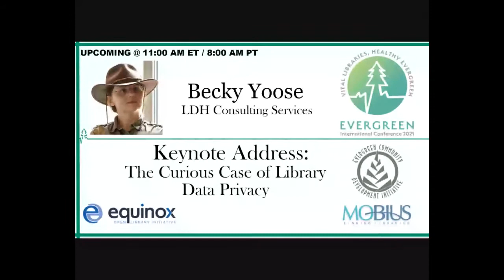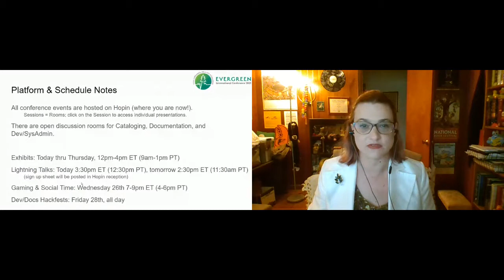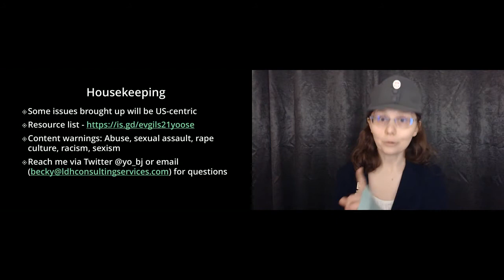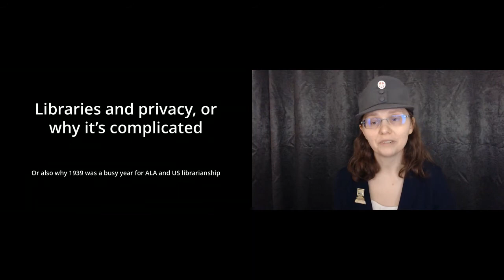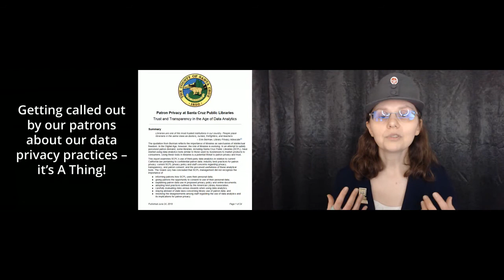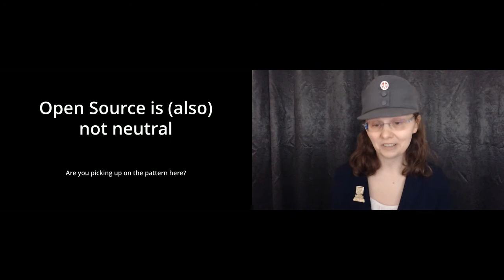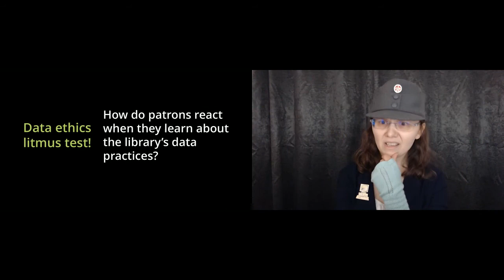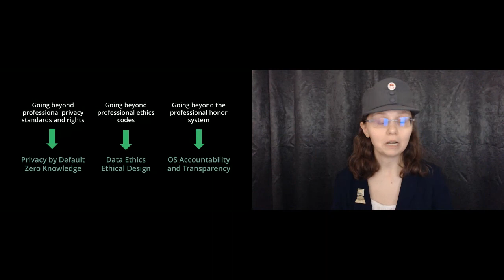Welcome & Keynote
Opening of the 2021 conferece and keynote by Becky Yoose, "The Curious Case of Library Data Privacy"